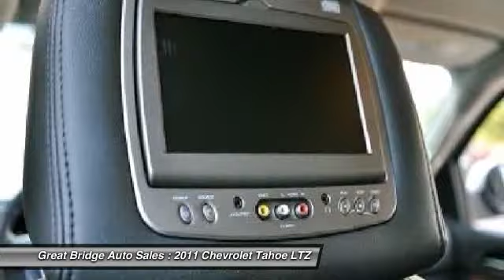2011 Chevrolet Tahoe LTZ Chesapeake VA 23320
2011 Chevrolet Tahoe LTZ